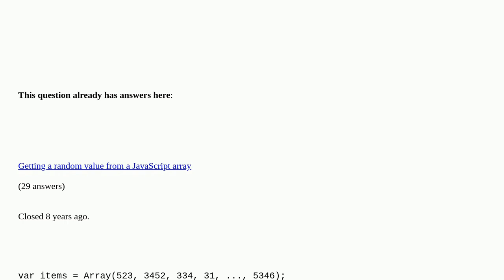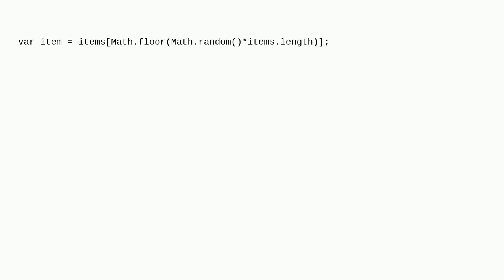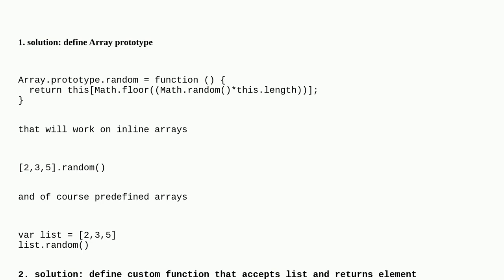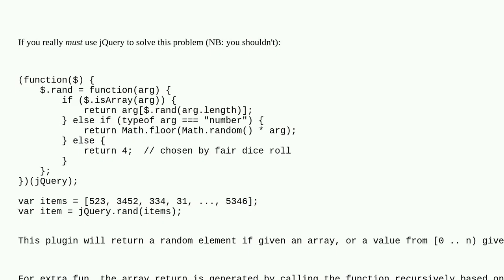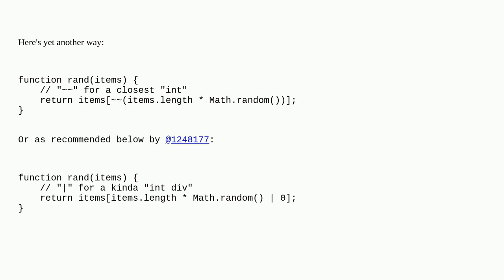Get a random item from a JavaScript array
Get a random item from a JavaScript array duplicate

A special thanks goes out to the awesome community

  javascript random arrays